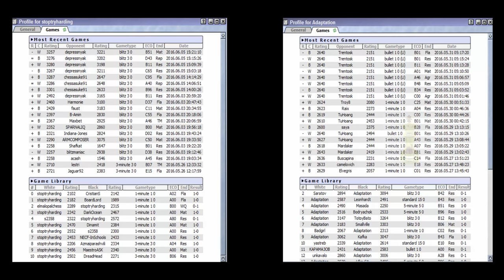♚ Only The World Champion Can Do This...The Mozart of Chess: Magnus Carlsen (Stoptryharding) ★ ICC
HD
Adaptation vs Stoptryharding
GM Fabiano Caruana vs GM Sven Magnus Øen Carlsen

Full name Fabiano Luigi Caruana
Country United States
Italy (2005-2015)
Born July 30, 1992 (age 24)
Miami, Florida, U.S.
Title Grandmaster
FIDE rating 2807 (August 2016)
Peak rating 2844 (October 2014)
Ranking No. 4 (August 2016)
Peak ranking No. 2 (October 2014)

Full name Sven Magnus Øen Carlsen
Country Norway
Born 30 November 1990 (age 25)
Tønsberg, Vestfold, Norway
Title Grandmaster (2004)
World Champion 2013–present
FIDE rating 2857 (August 2016)
Peak rating 2882 (May 2014)
Ranking No. 1 (July 2016)
Peak ranking No. 1 (January 2010)

Sven Magnus Øen Carlsen (født 30. november 1990 i Tønsberg) er en norsk sjakkspiller. Carlsen ble den 22. november 2013 verdensmester i sjakk og forsvarte mestertittelen i november 2014 og november 2016. Han vant VM i lynsjakk i 2009 og VM i hurtig- og lynsjakk i 2014 og i 2015. I januar 2013 oppnådde han den høyeste FIDE-ratingen blant alle sjakkspillere gjennom tidene med 2861, senere økt til 2882 (mai 2014). Carlsen ble stormester (GM) i sjakk i 2004 i en alder av 13 år og 148 dager. Han ble da den nest yngste stormester gjennom tidene. Carlsen ble i januar 2006 for første gang rangert som en av verdens 100 beste sjakkspillere. I 2007 vant han sin første superturnering i Biel og i april 2008 ble han for første gang rangert som en av verdens 10 beste sjakkspillere. Carlsen har siden januar 2010 med bare tre unntak (da nr. 2 etter Viswanathan Anand, sist i mai 2011) vært rangert som verdens beste sjakkspiller...